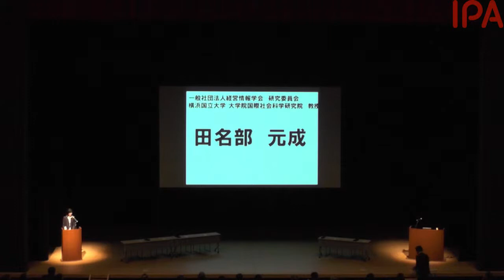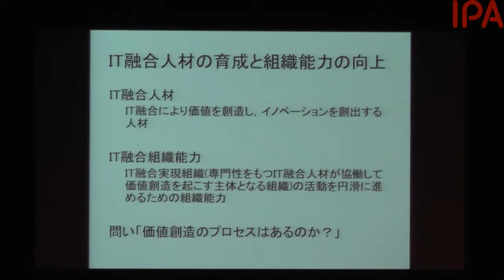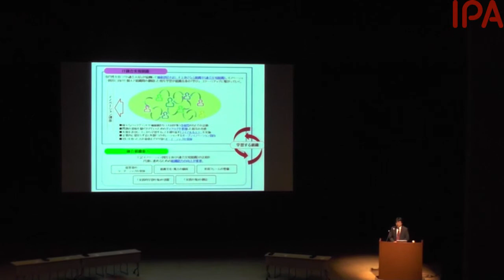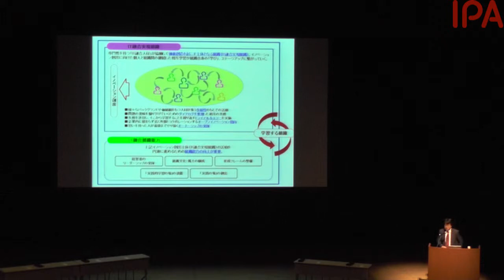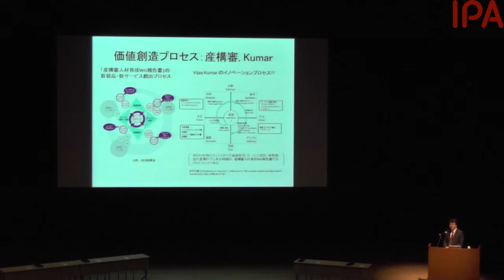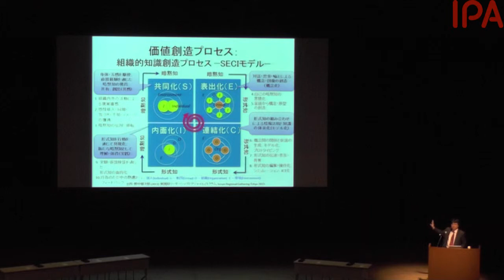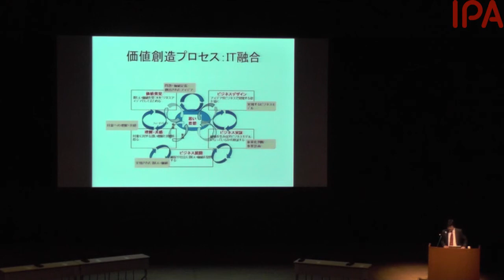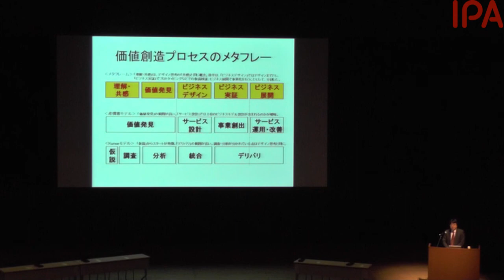（研究講演）IT融合による価値創造に向けて～IT融合人材育成連絡会検討成果報告セミナー～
IPAは特定非営利活動法人ITコーディネータ協会（ITCA）と共催で、「IT融合人材育成連絡会」における検討成果を報告するセミナーを5月20日（火）に渋谷区文化総合センター大和田（東京都渋谷区）にて開催しました。

■研究講演　「イノベーションは起こすことができるのか」
講演者：田名部　元成氏（ 一般社団法人経営情報学会　研究委員会、横浜国立大学 大学院国際社会科学研究院　教授）